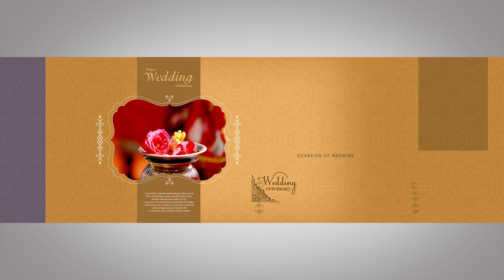How to Making Wedding Album Design Psd | Adobe Photoshop